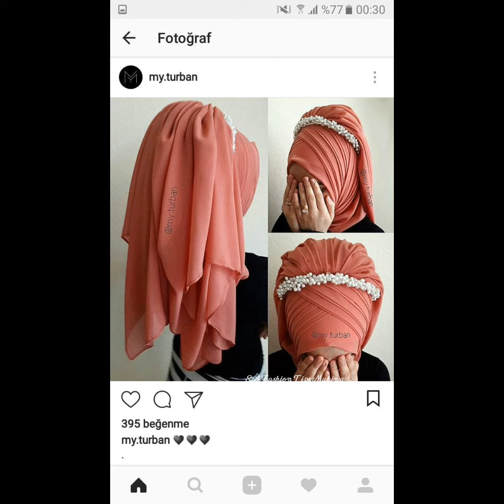Stilyes Bardal Hajab Stilyle ideas for Girls || Special Eid Collection